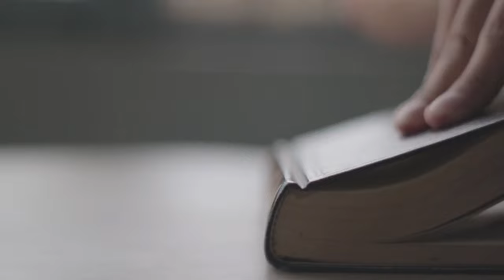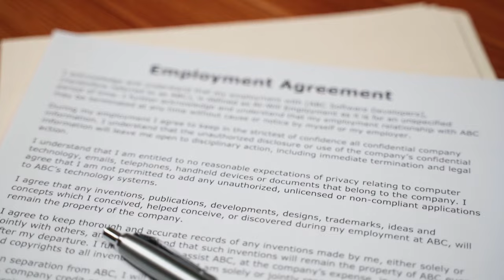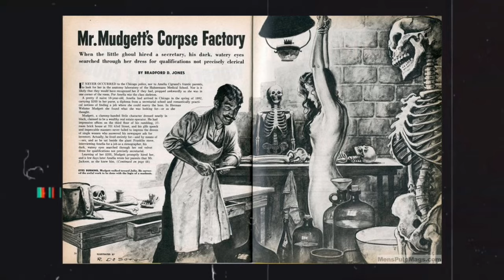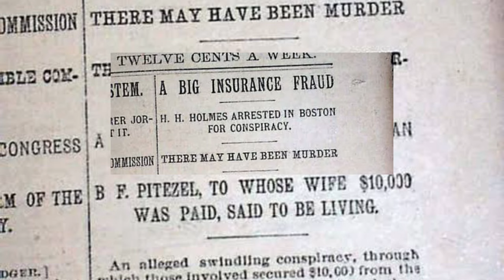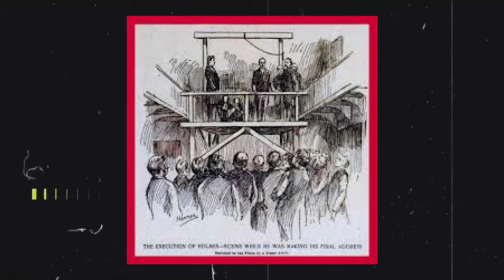H.H. Holmes: The Murder Castle Mastermind‼️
Explore the chilling true story of H.H. Holmes, the notorious serial killer who built a Murder Castle of horrors. Unveil the darkness that lurked behind his charming facade in this captivating tale of deception and terror.

hh holmes,
hh holmes documentary,
hh holmes hotel,
hh holmes bailey sarian,
hh holmes jack the ripper,
hh holmes hotel tour,
hh holmes movie,
hh holmes game,
hh holmes castle,
hh holmes exhumed,
hh holmes america's first serial killer,
hh holmes american horror story,
hh holmes and jack the ripper,
hh holmes audiobook,
hh holmes asmr,
hh holmes ahs,
hh holmes america's first serial killer trailer,
hh holmes and jack the ripper handwriting,
hh holmes and jack the ripper comparison,
hh holmes and meghan markle,
american ripper hh holmes,
alanzoka hh holmes,
american horror story hotel hh holmes,
american horror story hh holmes,
ahs hh holmes,
jack the ripper and hh holmes,
movies about hh holmes,
hh holmes buzzfeed,
hh holmes biography,
hh holmes basement,
hh holmes board game,
hh holmes benjamin,
hh holmes being jack the ripper,
hh holmes based movies,
hh holmes i was born with the devil,
mrballen hh holmes,
bailey sarian hh holmes,
brittany vaughn hh holmes,
hh holmes casual criminalist,
hh holmes castle tour,
hh holmes chicago,
hh holmes confession,
hh holmes castle layout,
hh holmes castle inside,
hh holmes case,
hh holmes colecionador de ossos,
hh holmes castle now,
chicago hh holmes,
how they caught hh holmes,
true crime hh holmes,
history channel hh holmes,
elisa true crime hh holmes,
the common thread hh holmes,
el caso de hh holmes,
hh holmes documentary history channel,
hh holmes wax cylinder recording,
hh holmes devil in me,
hh holmes death,
hh holmes documentary netflix,
hh holmes documentary trailer,
hh holmes dark anthology,
hh holmes draw my life,
hh holmes documentary hindi,
hh holmes documentary tamil,
dr hh holmes,

the devil in me hh holmes,
who is hh holmes,
well i never hh holmes,
hh holmes jacksepticeye,
hh holmes jack the ripper handwriting,
hh holmes jack the ripper sketch,
hh holmes jack the ripper connection,
hh holmes jeff mudgett,
hh holmes jack the ripper theory,
hh holmes jack the ripper documentary,
hh holmes jack el destripador,
jacksepticeye hh holmes,
jack the ripper hh holmes,
joe scott hh holmes,
hh holmes kendall,
hh holmes killer,
hh holmes kill house,
kendall rae hh holmes,
serial killer hh holmes movie,
hh holmes last podcast on the left,
hh holmes lights out,
hh holmes leonardo dicaprio,
hh holmes last words,
hh holmes leyendas legendarias,
hh holmes life,
hh holmes lpotl,
last podcast on the left hh holmes,
leonardo dicaprio hh holmes movie trailer,
loey lane hh holmes,
last podcast hh holmes,
leyendas legendarias hh holmes,
la storia di hh holmes,
relatos del lado oscuro hh holmes,
sonya lwu hh holmes,
hh holmes movie trailer,
hh holmes mansion,
hh holmes morbid,
hh holmes mrballen,
hh holmes morbid podcast,
hh holmes misunderstood,
hh holmes malayalam,
hh holmes mcskyz,
morbid hh holmes,
morbid podcast hh holmes,
markiplier hh holmes,
morbid hh holmes part 3,
morbid hh holmes part 5,
hh holmes netflix,
hh holmes nannie,
hh holmes nannie williams,
hh holmes new movie,
hh holmes nannie helen burroughs,
hh holmes hotel now,
nerdologia hh holmes,
hh holmes original evil,
hh holmes on netflix,
hh holmes on hulu,
hh holmes original evil review,
hh holmes post office basement,
hh holmes relatos del lado oscuro,
our history hh holmes,
the story of hh holmes,
hh holmes podcast,
hh holmes part 3,
hh holmes part 2,
hh holmes part 4,
hh holmes pelicula,
hh holmes paulette,
hh holmes pelicula leonardo dicaprio,
hh holmes pitezel,
hh holmes pitezel family,
penguinz0 hh holmes,
paulette hh holmes,
pelicula hh holmes,
sr pay hh holmes,
well there's your problem hh holmes,
quinta misteriosa hh holmes,
hh holmes recorded voice,
hh holmes reaction,
hh holmes rdr2,
hh holmes real hotel,
hh holmes rats,
hh holmes related to meghan markle,
hh holmes ripper,
hh holmes red dead redemption 2,
the real hh holmes,
hh holmes voice recording,
hh holmes stephanie,
hh holmes supernatural,
hh holmes story,
hh holmes song,
hh holmes speech,
hh holmes series,
hh holmes sr pay,
hh holmes squeezie,
hh holmes sonya,
hh holmes show,
supernatural hh holmes,
story of hh holmes,
simon whistler hh holmes,
squeezie hh holmes,
hh holmes the devil in me,
hh holmes true crime,
hh holmes trailer,
hh holmes thoughty2,
hh holmes trial,
hh holmes timeless,
hh holmes torture house,

hh holmes voice,
hh holmes vs jack the ripper,
hh holmes victims,
hh holmes victim minnie,
hh holmes vs jack the ripper sketch,
hh holmes vs jack the ripper composite,
hh holmes vault,
hh holmes vs sherlock holmes,
jack the ripper vs hh holmes,
hh holmes was jack the ripper,
wtyp hh holmes,
who was hh holmes,
was hh holmes jack the ripper,
how was hh holmes caught,
h.h holmes,